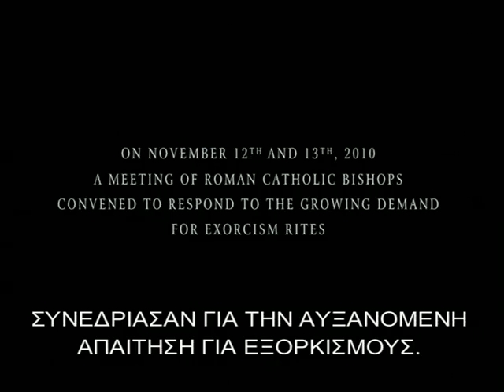The Rite (Η Τελετή) 2011 greek sub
Σκηνοθεσία: Mikael Hafstrom
Σενάριο: Michael Petroni, Matt Baglio
Ηθοποιοί: Anthony Hopkins, Colin O'Donoghue, Alice Braga, Ciaran Hinds
Χώρα παραγωγής: ΗΠΑ
Διάρκεια: 114'

Υπόθεση:
«Η ΤΕΛΕΤΗ» είναι ένα μεταφυσικό θρίλερ που ασχολείται με την παρουσία του Διαβόλου, ακόμα και στο Βατικανό, σε ένα από τα πιο ιερά μέρη στον κόσμο. Εμπνευσμένη από αληθινά γεγονότα, η ταινία αφηγείται την ιστορία του φοιτητή Μάικλ Kόβακ (Κόλιν Ο? Ντόνογκιου), ο οποίος παρακολουθεί μία σχολή για τον εξορκισμό στο Βατικανό, παρά τις αμφιβολίες του σχετικά με την αμφιλεγόμενη αυτή πρακτική. Ενδεδυμένος με την πανοπλία του σκεπτικισμού του, ο Μάικλ προκαλεί τους ανωτέρους του να ψάξουν να βρουν λύσεις στην ψυχιατρική, και όχι τους δαίμονες, στην προσπάθειά τους να γιατρέψουν αυτούς που φαίνεται να διακατέχονται από το Διάβολο. Μόνο όταν πηγαίνει ως μαθητευόμενος στον εκκεντρικό Πάτερ Λούκας (Άντονι Χόπκινς), έναν πασίγνωστο ιερέα, ο οποίος έχει πραγματοποιήσει χιλιάδες εξορκισμούς -- αρχίζουν οι αντιστάσεις του να κάμπτονται. Καθώς παρατηρεί μία προβληματική περίπτωση που φαίνεται να ξεπερνά ακόμη και τις δεξιότητες του Πάτερ Λούκας, αρχίζει να συνειδητοποιεί το μέγεθος του φαινομένου που καλείται να ερευνήσει και το οποίο δεν μπορεί να εξηγήσει ή να ελέγξει ... και έρχεται αντιμέτωπος με ένα κακό. τόσο βίαιο και τρομακτικό, που τον αναγκάζει να αμφισβητήσει όλα όσα πιστεύει.